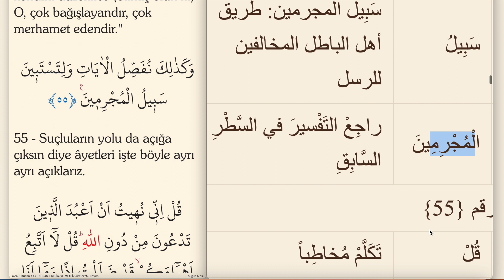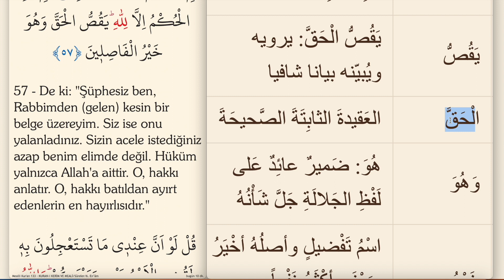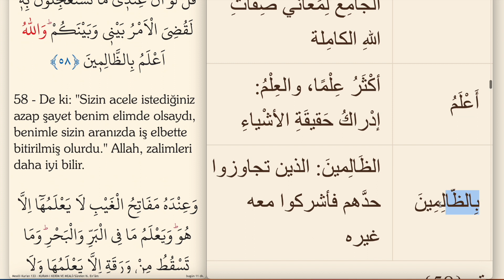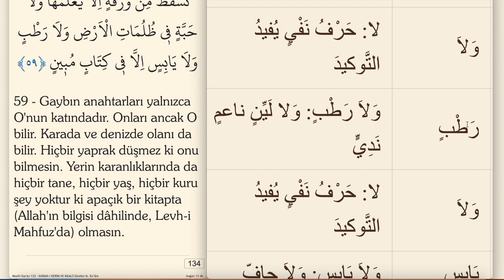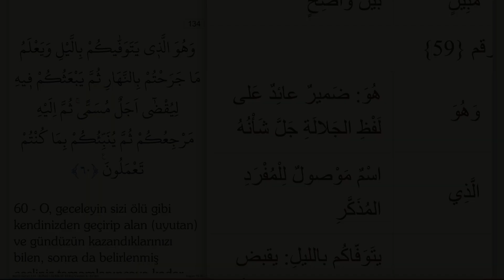ARAPÇA KELİME KELİME KURAN MEALİ 133.SAYFA (EN'AM SURESİ 53-59)